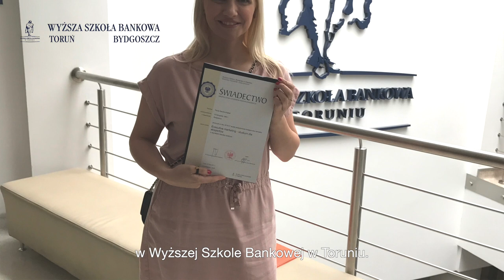Executive marketing - studia podyplomowe dla praktyków marketingu - dlaczego warto je wybrać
Dlaczego warto wybrać studia podyplomowe Executive Marketing? O tym opowiada absolwentka WSB - Paula Rabel.